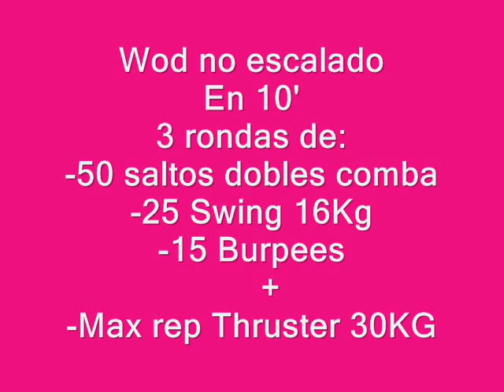arancha wod clasificatorio I copa España AEC Armilla Granada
Arancha prepara la I Copa de España AEC en Armilla Granada, en el Centro Deportivo Victoria Fitness, de Ramales de la Victoria Cantabria.